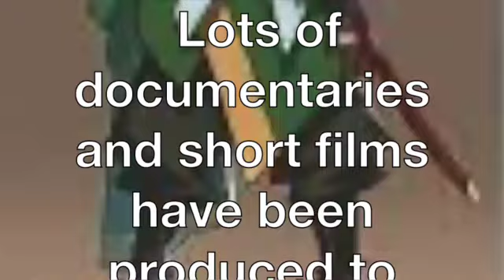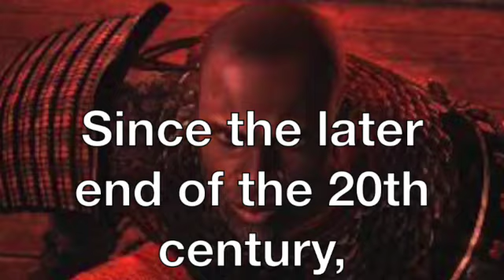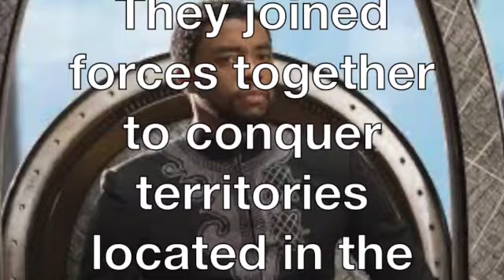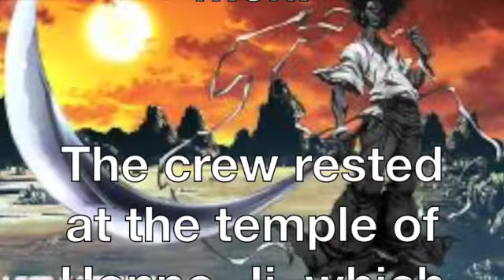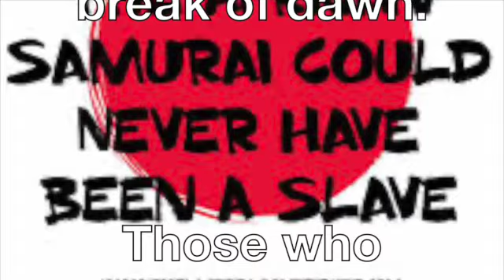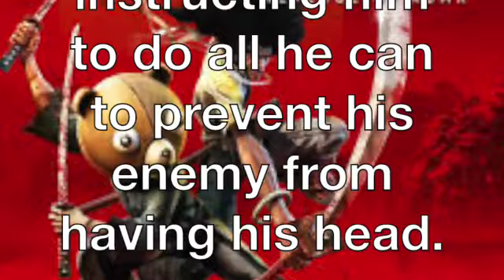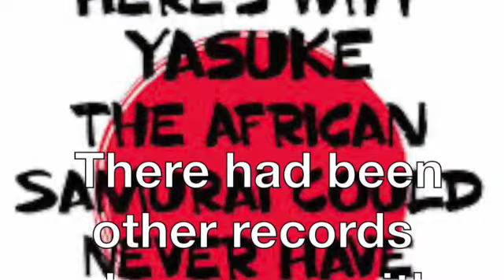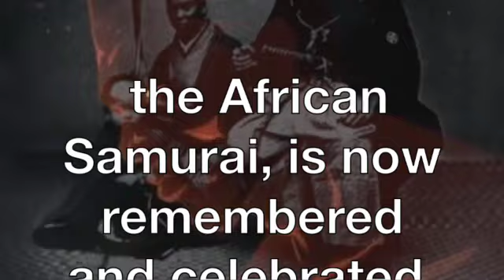About the African Samurai, Yasuke SD 480p